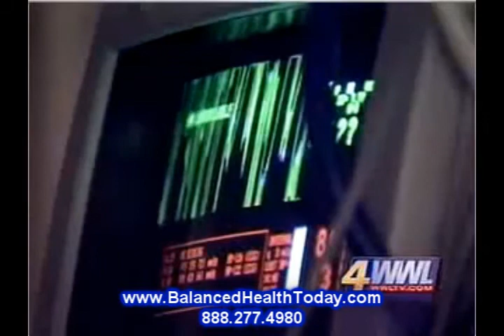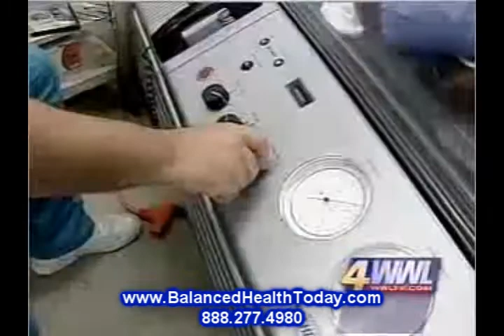Cerebral Palsy Treatment & Hyperbaric Chambers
Hyperbaric Oxygen Therapy (HBOT) as an alternative therapy and treatment for the following conditions:

    * Cerebral Palsy for preemies and children
    * Brain Injuries for adults and children
    * Stroke Recovery, Rehabilitation
    * Fibromyalgia and Chronic Fatigue Syndrome
    * Multiple Sclerosis
    * ADD/ADHD and Autism

The late Dr. Neubauer was one of the pioneers who began working with hyperbaric oxygen therapy for stroke rehabilitation, Cerebral Palsy and other neurological conditions. He performed SPECT scans and found that his patients had areas of the brain that were severely damaged however the immediately surrounding areas showed low levels of activity. These same areas, "The Recoverable Brain" showed increased levels of activity following a series of Hyperbaric sessions.

Our clients sit in a large hyperbaric chamber as we slowly increase the surrounding pressure, the sensation is similar to what you experience in an aircraft while it is descending. You may feel a slight pressure building in your ears which is generally easily cleared by swallowing, yawning etc. There should be no pain or discomfort! Children or adults can take a drink into the chamber to help encourage them to swallow and this is usually enough to clear their ears.

Once the final pressure is reached a clear vinyl hood (Plastic Bubble) is placed over their head and they are given 100% Oxygen to breathe. By increasing the ambient pressure Oxygen molecules are squeezed closer together thus allowing higher concentrations to be transferred into the blood stream and carried throughout the body, to the central nervous system, muscles, bones etc. Even the plasma, the fluid that carries the red blood cells can also absorb and carry Oxygen into very fine vessels or partially blocked vessels that the large red blood cells may not be able to pass.